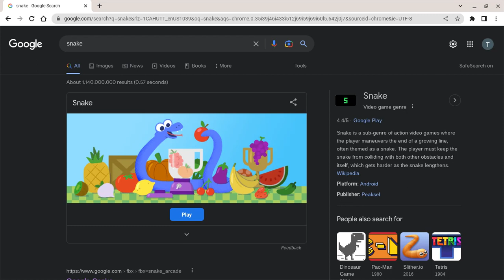portal mode | google snake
Thanks! Like so more people can see my videos! :]